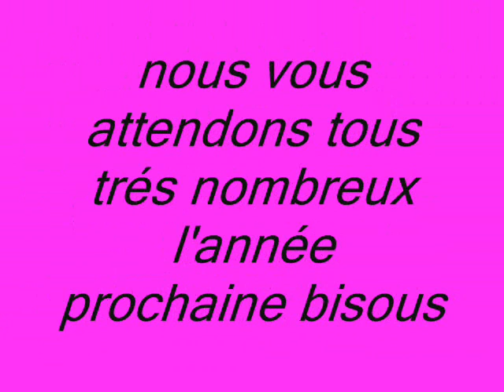thé dansant 2007